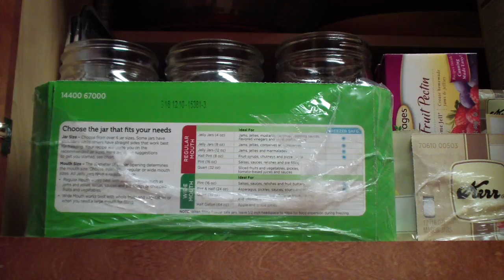Little Apartment On The Prairie: Friday Bean Day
Typical Friday morning for us, but Little Miss stepped up her hair game, my hair went a little rogue, and we got some more beans canned for future deliciousness!